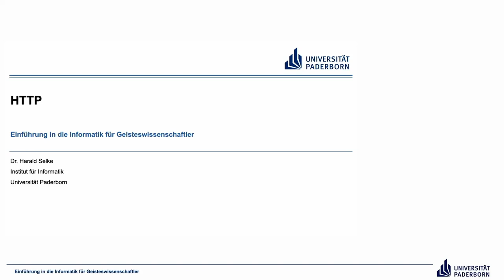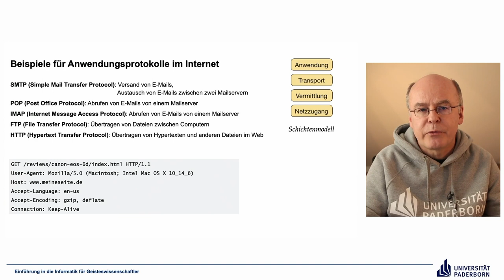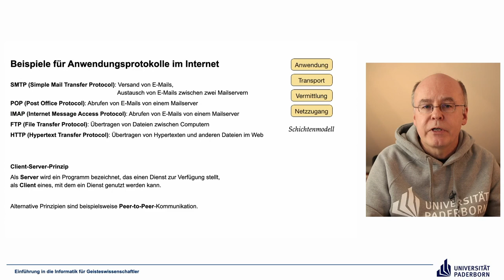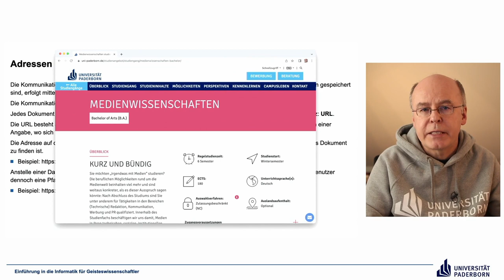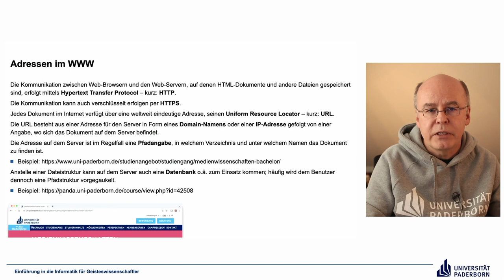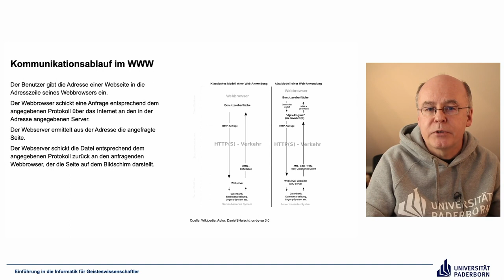EIG: HTTP – Das Hypertext Transfer Protocol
Abschnitte
00:00 Einleitung
00:20 Beispiele für Anwendungsprotokolle im Internet
10:41 Adressen im WWW
15:45 Kommunikationsablauf im WWW
18:38 Abschluss